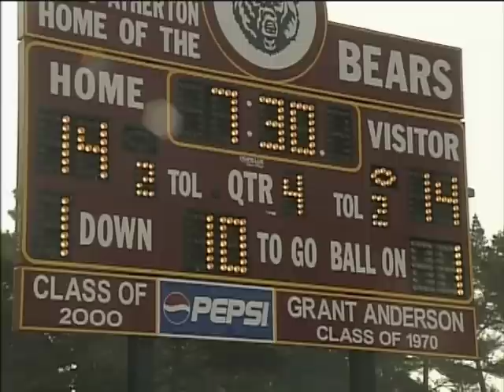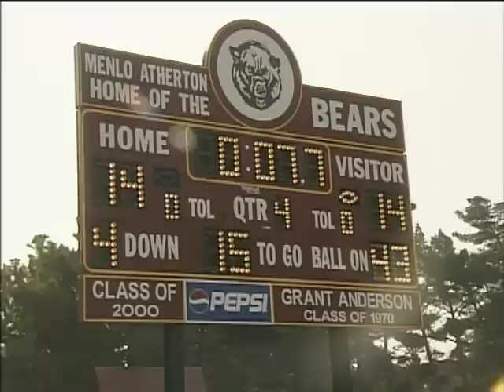Julian Edelman - New England Patriots - High School Football in 2002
Julian Edelman’s J-V High School Football Championship Game, November 16, 2002 in Atherton, California at Menlo-Atherton High School.

The crosstown rival Woodside Wildcats [Edelman’s team in white] visit The Menlo-Atherton Bears.

Edelman [ #1 ] plays Quarterback and Safety for the Wildcats.

With the score tied at 14 with seven seconds left, The Bears won the game as time expired when Edelman intercepts the pass from the Bear's Jon Sattler, but has the ball taken away by the Jeff Hamilton who ran for a touchdown. The Bears won 20-14 on this play.